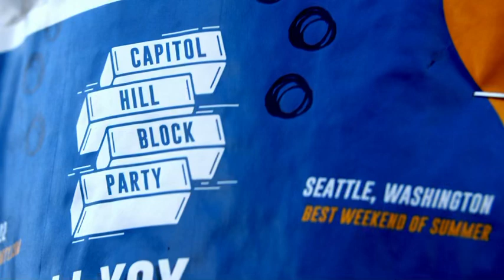Tinsley Performs at Capitol Hill Block Party 2022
The best day of my life so far!

Played the Neumos stage at Seattle’s biggest music festival, Capitol Hill Block Party alongside Charli XCX, Diplo, and many more amazing artists.

Filmed by Cyrus Cambridge and Nick Stubberfield